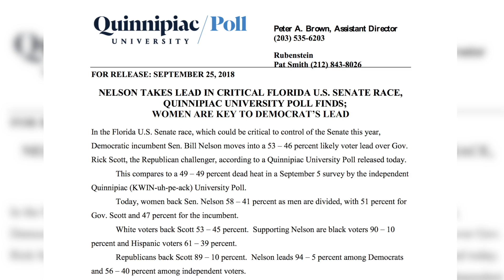DC Spectrum Quinnipiac Poll FL Senate Race OS 092518 SOCIAL